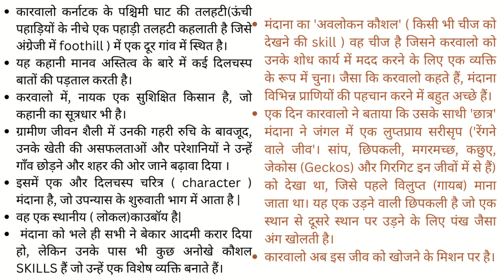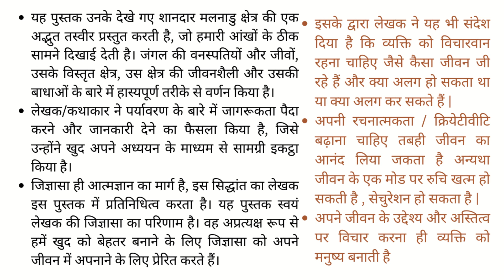कारवालो| Karvalo Poornachandra Tejaswi| 4 BCom BBA Hindi Summary| BU Gyan Vikas Dr Sunita Vivek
कारवालो | Karvalo Poornachandra Tejaswi|4 BCom | Hindi Summary|BU |Gyan Vikas  Dr Sunita Vivek
कारवालो | Karvalo Puranchadra|4 BCom | Hindi Summary |  BU |Gyan Vikas  Dr Sunita Vivek
As instructors, one of the most important things we do is provide relevance for students. It gives them a context within which they can develop into engaged, motivated and self-regulated learners. ... You can help them discover that what you teach is actually interesting and worth knowing. we want to add some value in others lifePlay Karvalo of Purnachandra Tejaswi staged at St. Claret Collegeಕರ್ವಾಲೋ ಭಾಗ-1- ಕೆ.ಪಿ.ಪೂರ್ಣಚಂದ್ರ ತೇಜಸ್ವಿ || KarvaloKarvalo | Poorna Chandra Tejaswi | ಕರ್ವಾಲೋ ಕಾದಂಬರಿ | ಪೂರ್ಣ ಚಂದ್ರ ತೇಜಸ್ವಿPortrayal of Mandanna | A character from Poornachandra Tejaswi's Karvalokarvalo book summary |poornachandra Tejaswi | ಕರ್ವಾಲೊ ಪುಸ್ತಕದ ವಿವರಣೆ
कारवालो | Karvalo Puranchadra|4 BCom BBA | Hindi Summary | BU |Gyan Vikas Dr Sunita Vivek
#4 BCom NEP Bangalore University